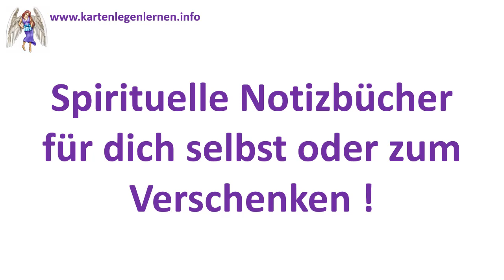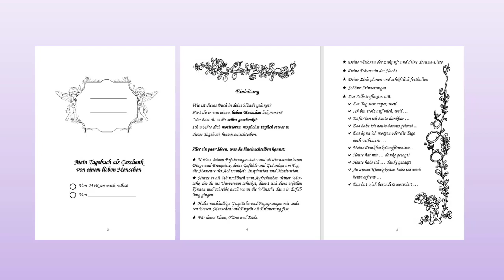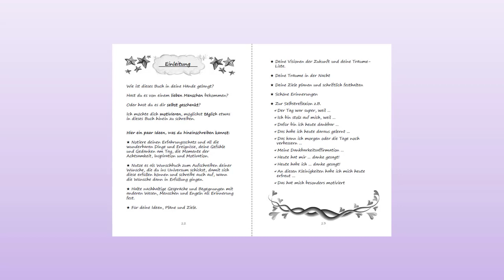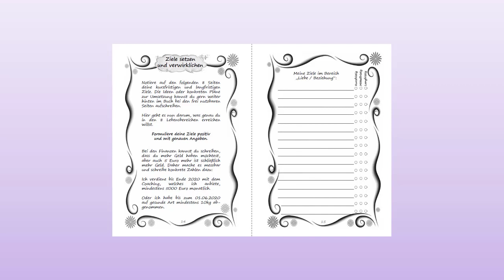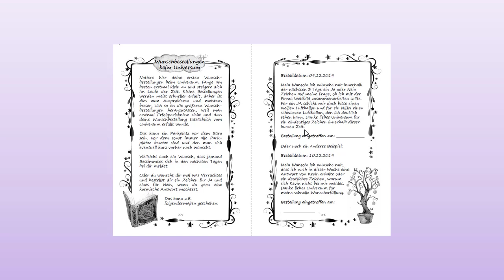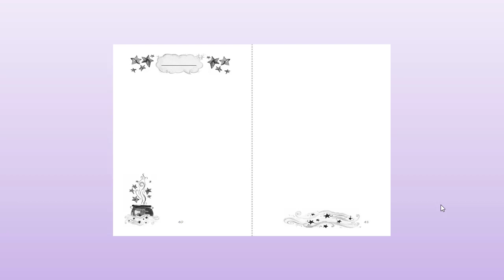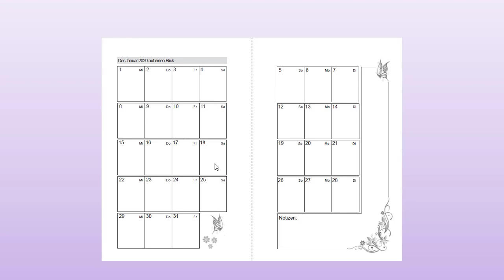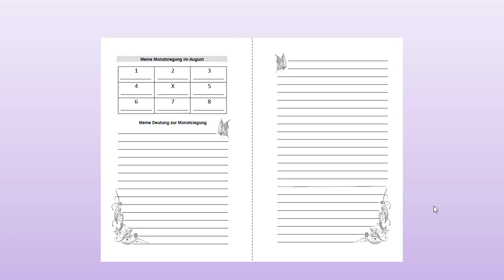Spirituelle Notizbuecher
Auf meiner Webseite siehst du noch einmal alle Buchtitel aufgelistet und kann bei Interesse direkt zu Amazon klicken und dir dort noch mal alles genau ansehen und bestellen.
Alle Notizbücher kosten 9,99 und sind schon inkl. Porto und wer Prime Versand auf Amazon hat, bekommt es sogar recht schnell geliefert.

Viel Freude damit wünscht
Angelina Schulze